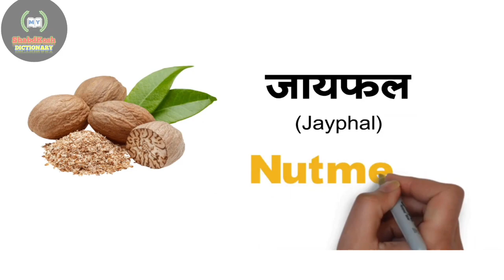रसोई के मसालों के नाम। રસોડામાં વપરાતા મસાલા.kitchen's Spices.Meaning In English.